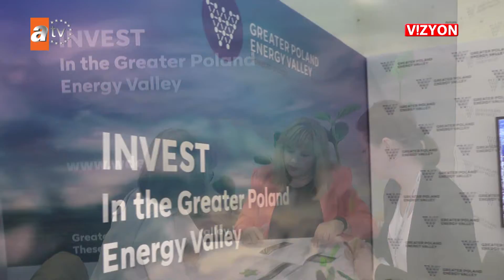VİZYON 484. BÖLÜM BÜYÜK POLONYA ENERJİ VADİSİ